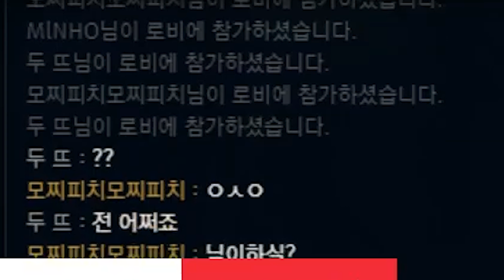협곡에서 펼쳐진 도란's 팬미팅 대공개! | DRX 탑 도란 | 거침없이 드래곤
HyperX Headset
Editor. 김자몽